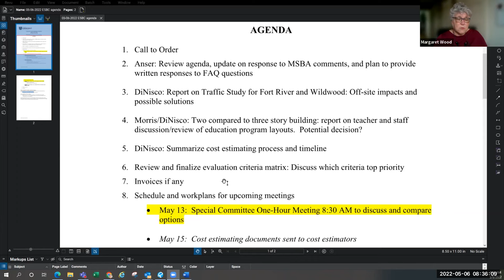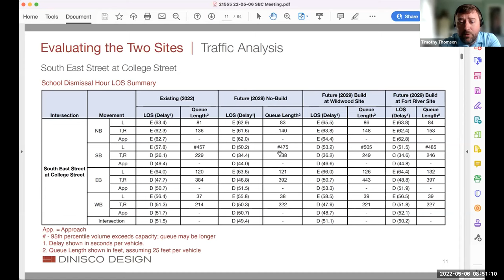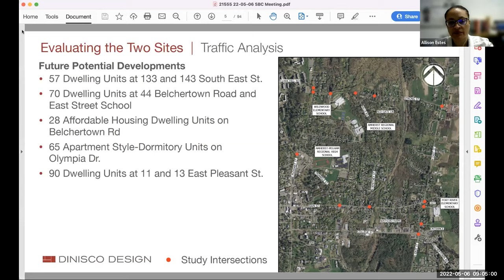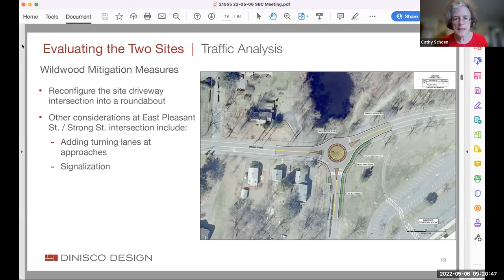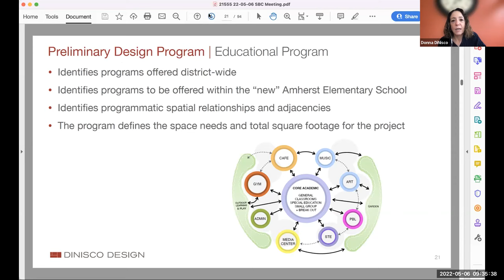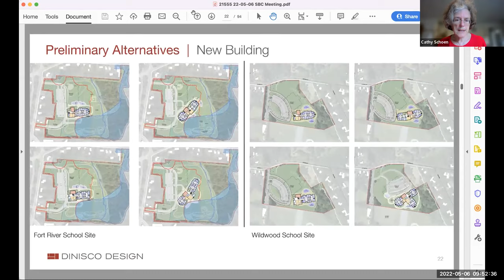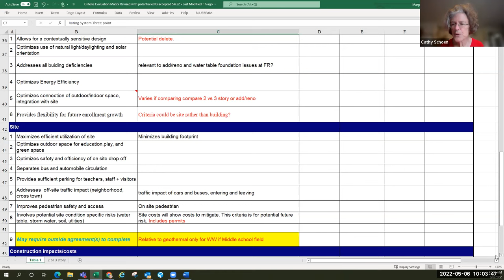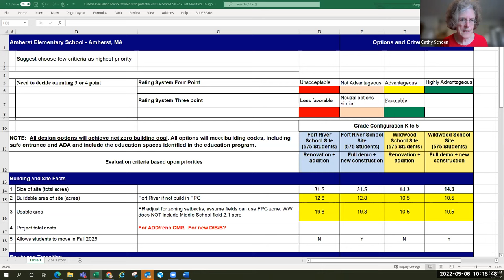Elementary School Building Committee May 6, 2022